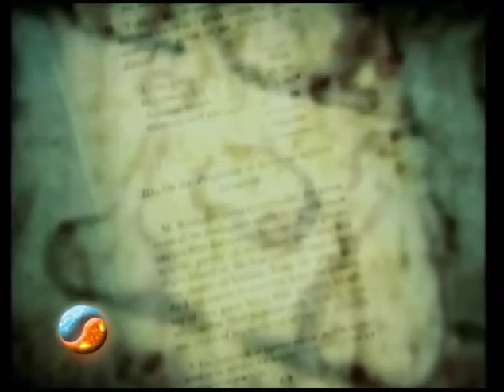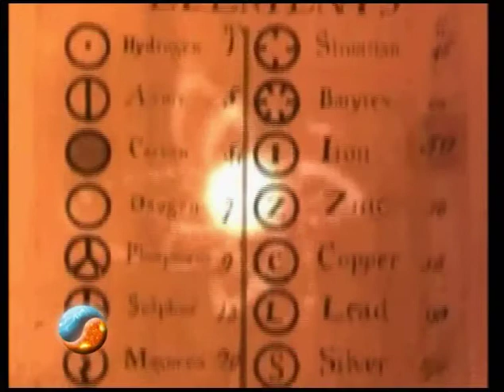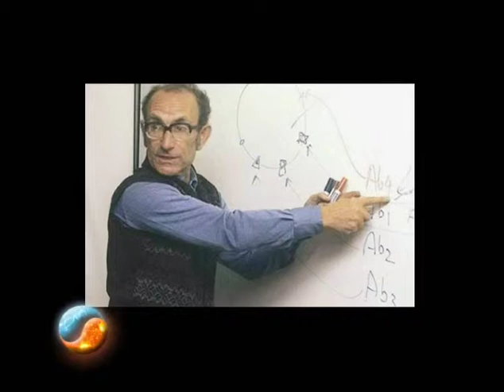Bloque 1 - Elemento Vital - 12 de SEPTIEMBRE de 2012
1º Bloque: Apertura. Comentarios de Jorge Romano sobre el centenario de la Asociación Química Argentina. Jorge presenta el Informe "Historia de la química".

Podés encontrar más información sobre el programa ElementoVital en su sitio web